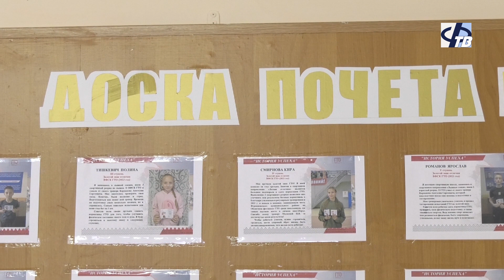Юбилей отметил тренер ДЮСШ Вадим Валентинович Туманов